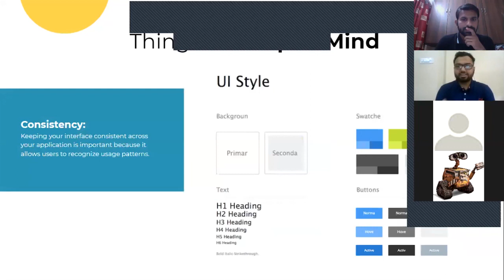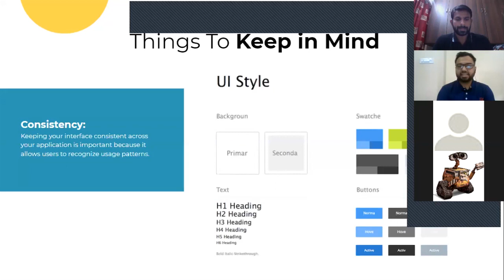Importance of CONSISTENCY while creating a UI Design Be Consistent